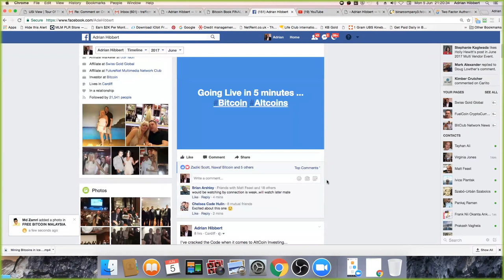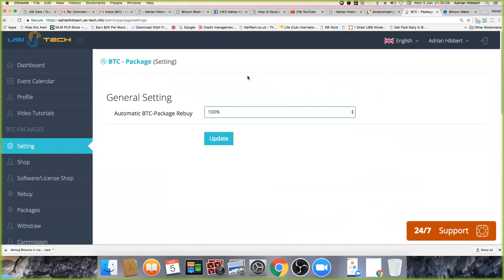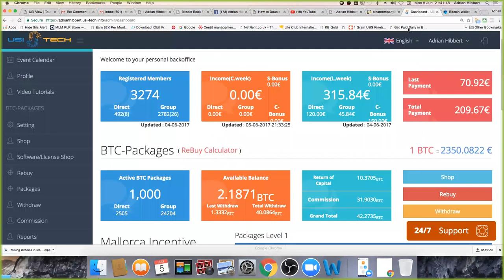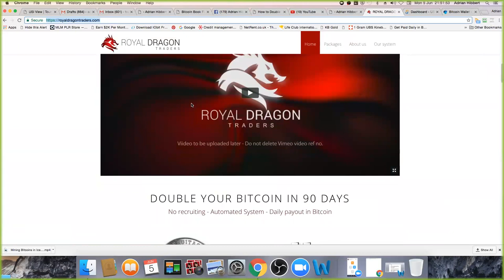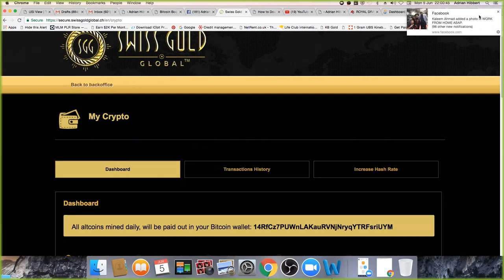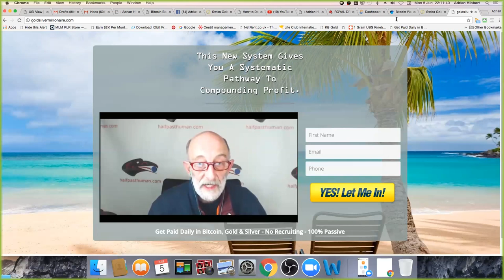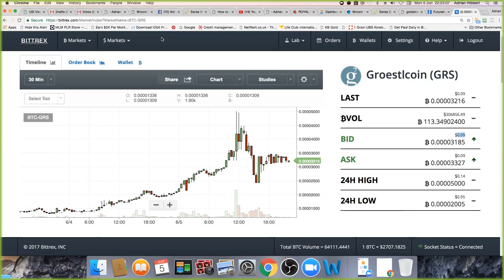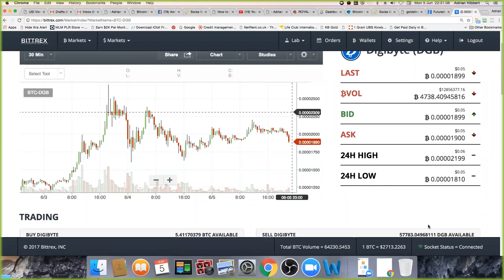Bitcoin - Altcoins - FutureNet - Usi-Tech - Royal Dragon Traders - Swiss Gold Global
Turn 1 Bitcoin into 5 Bitcoins...

Double Your Bitcoins in 90 Days...